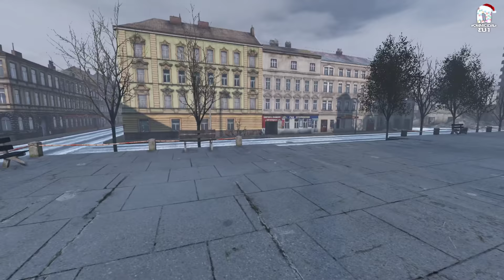Some Fun in the Cold Snow... (DayZ Live Stream)